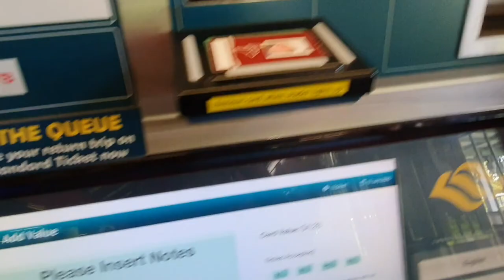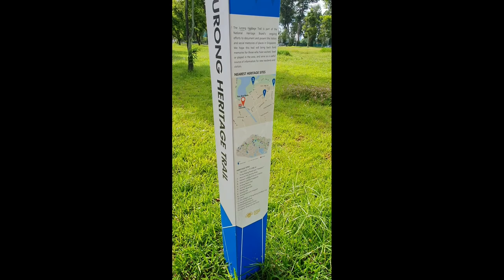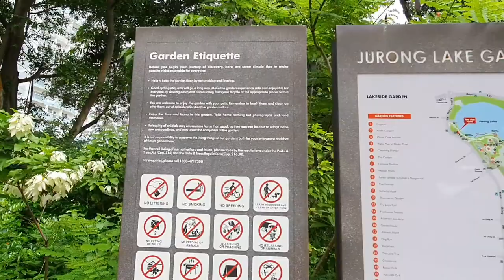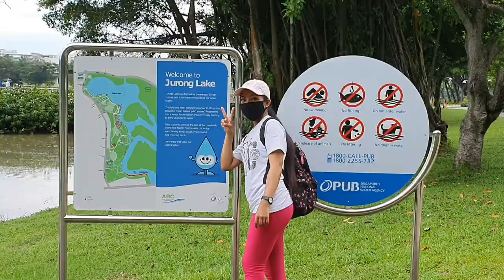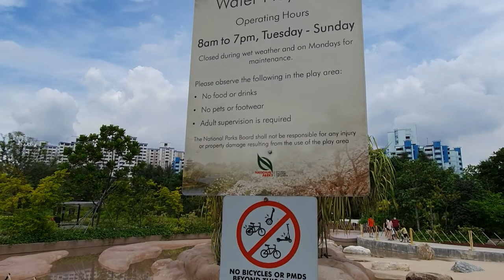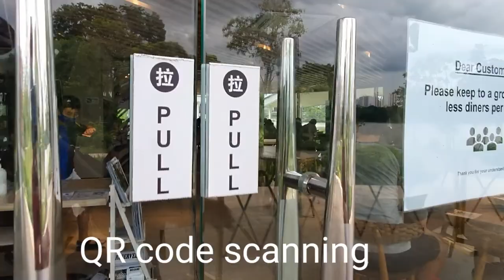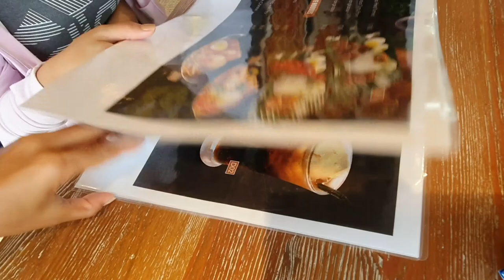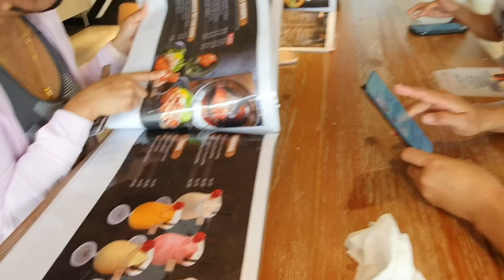JURONG LAKESIDE GARDEN TRAIL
Explored Jurong Lake Island with friends..encountered monitor lizard crossing on the pathways .turtles swimming on the river, it feels good to be in nature inside the city.

How to get there:
Mrt-Green line heading towards  JooKoon and alight at  Lakeside Station.